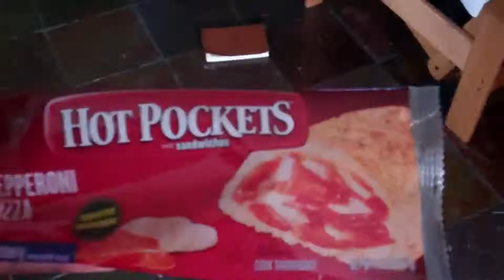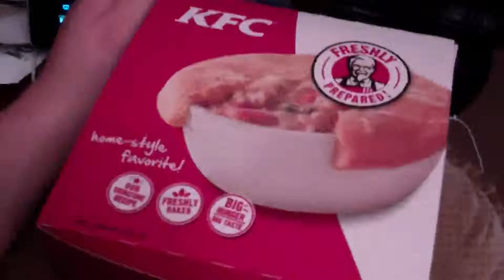Shaq It Up (Day 36) - 7/10/13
Today Andrew and I Try A New type of drink?